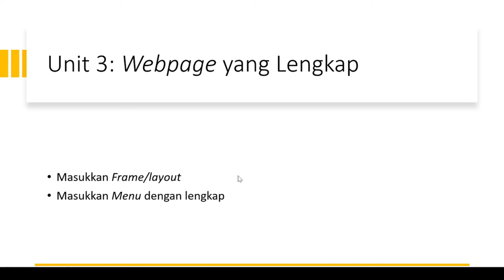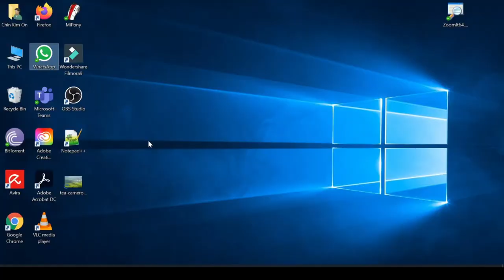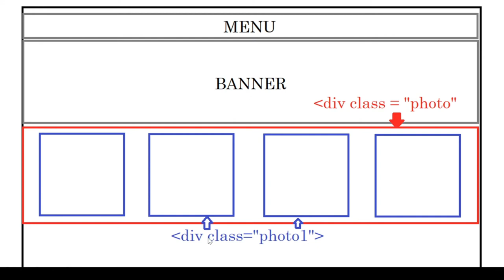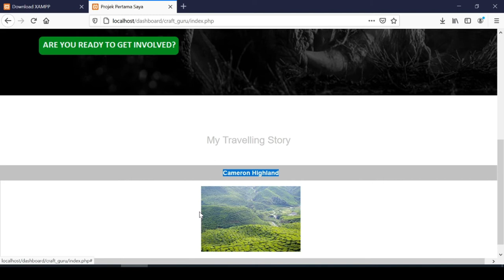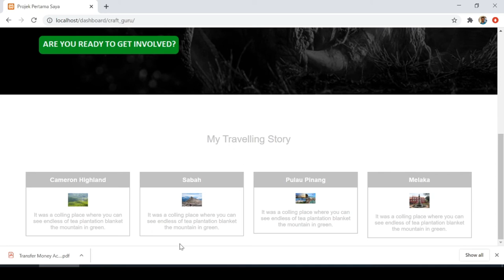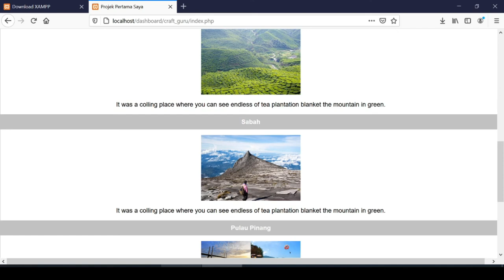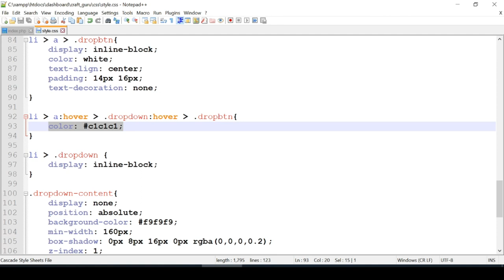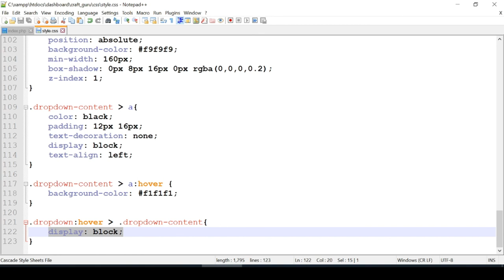Jom Coding - Asas Sains Komputer - Unit 3